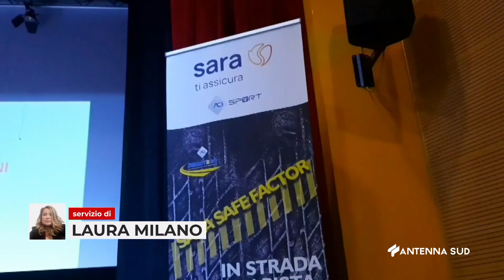15 Marzo 2023 Taranto Tappa del Sara Safe factor